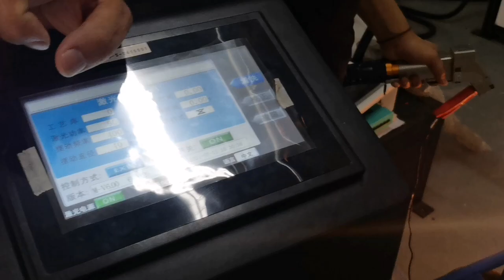Paint/rust remove-Laser cleaning machine(continues laser)-XTLASER